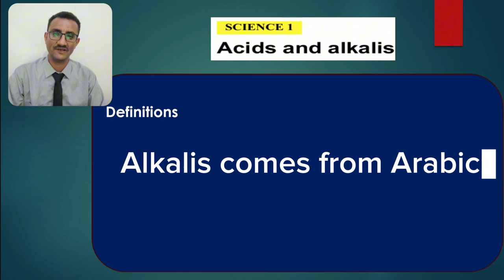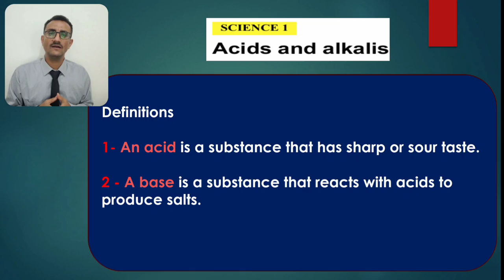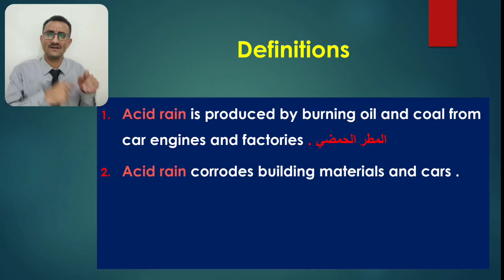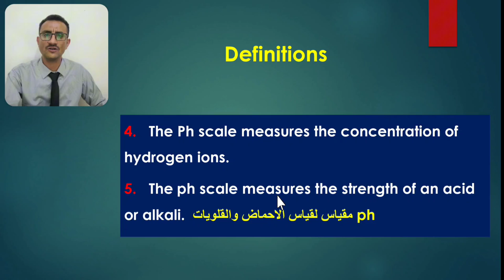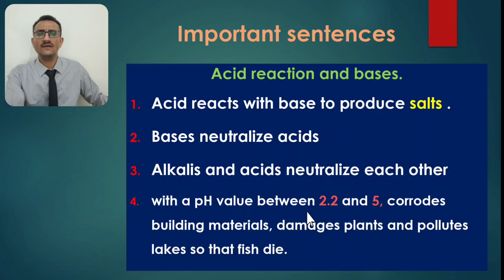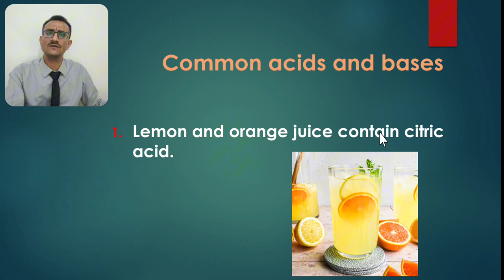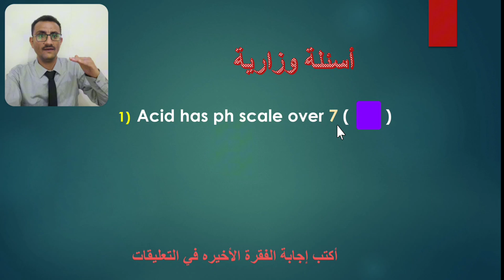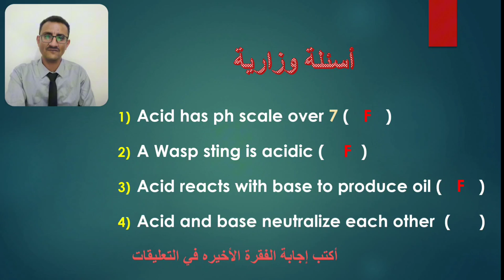الاحماض والقواعد | انجليزي ثالث ثانوي| المنهج اليمني | اللغة الإنجليزية |acids and alkalis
الدرس الأول في القسم العلمي الاحماض والقواعد
الدرس العلمي الاول
الدرس العلمي الاول الأحماض والقواعد